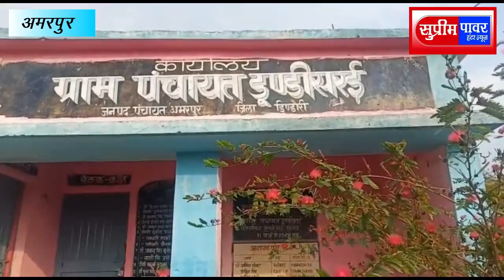अमरपुर वॉलीबॉल प्रतियोगिता का विजेता बना खितगांव?